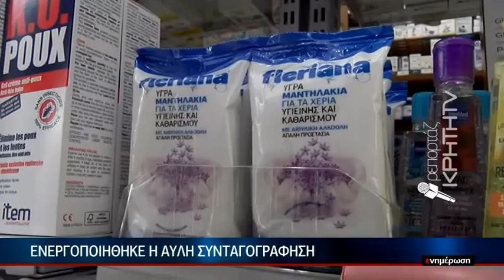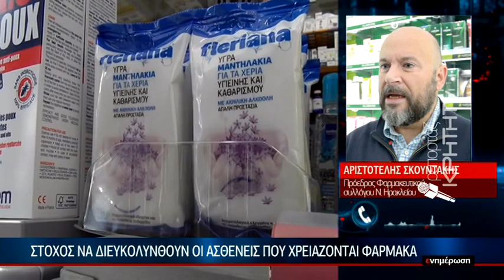Ενεργοποιήθηκε η άϋλη συνταγογράφηση